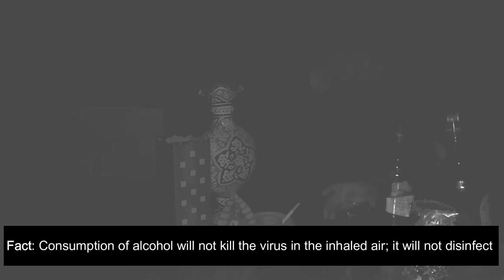Alcohol Protect you from COVID-19?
The most important point to be remember, Alcohol Protect you from COVID-19?  Or prevent you from being infected by it